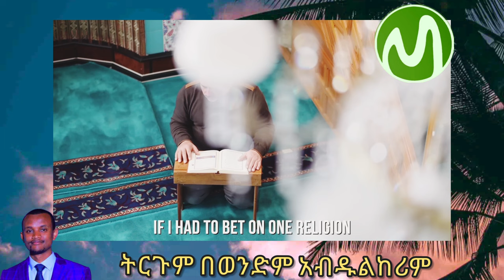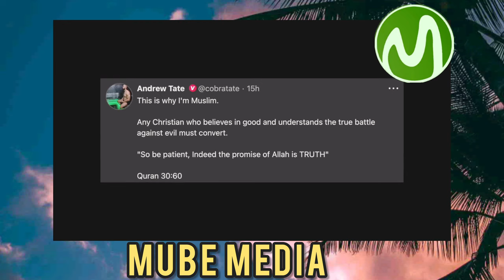ለምን አንድሪው ቴት ወደ እስልምና መጣ" አላሁ አክብር ጉዞ ወደ ኢስላም!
ቀብሩ ተከፈተ! የእናቱ ቀብር ላይ በቪዲዮ አስደንጋጭ ነገር ተፈጠረ • ለመጀመሪያ ግዜ ይሄን ጉድ ተመልከቱ! Amazon Halloween 🇺🇸USA product

mube_media አክብር ጉዞ ወደ

ጉድ ተመልከቱ! ሊጨርሱን ነው ተጠንቀቁ... በቪዲዮ ድግምቱ ሲቃጠል በቀጥታ ስርጭት! የመጨረሻው ዘመን ፍፃሜ Top #1 Amazon 2022 Review 🇺🇸USA

Seifu on ebs • maraki weg • የልብ ወግ • የአለም ፍፃሜ • መቀሌ • ዲያስቦራ • አክሱም • ትግራይ • ሽሬ • Ethio360 •

አልሐምዱሊላሂ ደህና ናት - ዙቤይዳ - ትዕይንተ መጽሐፍት [Arts TV World]

 • ነፀብራቅ ሚዲያ • የተንቢ ጎንደር • አሳዛኝ ክስተት - መሲ ዋና እችላለሁ ብላ ሰመጠች 😥 / ቲክቶክ  - አማራ ክልል ጦርነት •አማራ ፋኖ • አጣዬ • ደሴ ወሎ • ታጠቅ ሚዲያ • Eregnaye •donkey tube • ሙሉ adaye drama part2

እረኛዬ ምዕራፍ 4 ክፍል 3 - Eregnaye Season 4 Ep 3 @ Arts Tv World • አደይ ድራማ ምእራፍ 2

🔴አደይ ድራማ ሙሉ ክፍል

mezmur protestant
mezmur maryam

ታጠቅ ሚዲያ • Brex habeshawi • አፍሪካ ቲቪ • donkey youtube • ድንቅ ልጆች • Ethiopia viral video • New wollo tube • New Amharic • ነሺዳ Oromo • አዲስ ነሺዳ •  መንዙማ • ደሴ • አይመኒታ• Minber

Aser tad • Babi • Abrelo hd • Nejah Media • Fannoo Tv • Minber tube • Fasika Tube